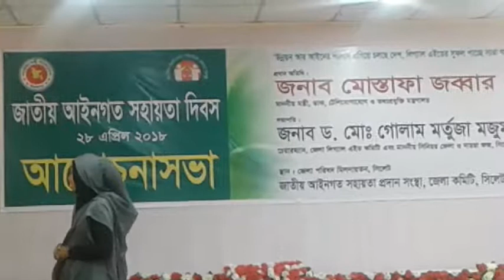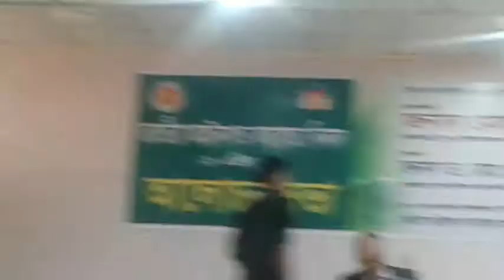আকর্ষনীয় নাটক ও যাদু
জাতীয় আইনগত সহায়তা দিবসে -২০১৮;সিলেট জেলা পরিষদ মিলনায়তন